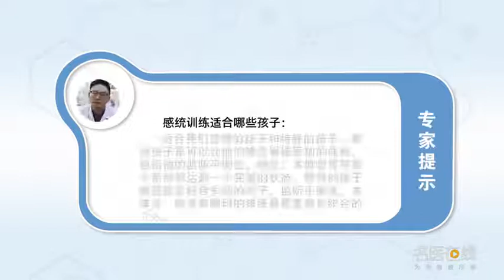感统训练适合哪些孩子 徐磊 成都西南儿童医院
感统训练适合哪些孩子:适合我们普通的孩子和特殊的孩子。普通孩子是可以让他的感觉系统更加的成熟，包括他的监听平衡觉、触觉、本体觉等等各个系统都达到一个完善的状态。特殊的孩子就是感觉统合失调的孩子，监听平衡觉、本体觉、触觉有障碍的孩子是需要感觉统合的介入。

Which children are suitable for emotional training
What kind of children are emotional training suitable for: ordinary children and special children. Ordinary children can make their sensory system more mature, Including his monitor balance sense, tactile sense, noumenon sense and other systems have reached a perfect state. Special children are children with sensory integration disorders, Children who have difficulties in monitoring balance, proprioception and touch need to be involved in sensory integration.